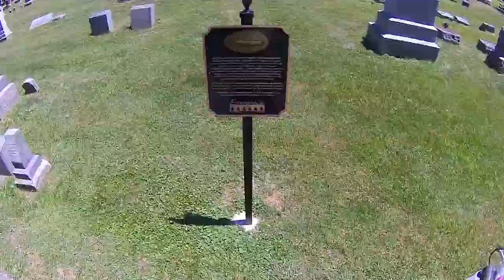Street Urchin Ride June 24, 2017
Just a ride around town. A few stops to click some photos. I had to leave early but the rest of the group went on a few more stops and a bite to eat.